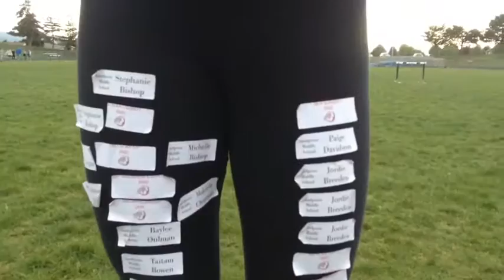TRACK MEETS 2k16